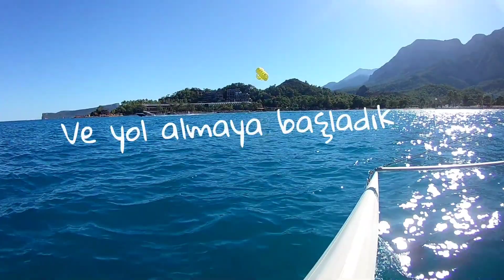Katamaran seyri/Katamaran nasıl kullanılır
Merhabalar...
Bu videoda Topcat K3 katamaran ile denize açılıyoruz.
Katamaran Eğitimi içeriği ile ilgili biraz bilgi verdiğimiz bu video hem eğlenceli hem de heyecanlı bir katamaran deneyimi oldu.
Katamaran eğitimiyle ilgili yeni videoları yakında kanalımızda paylaşmaya devam edeceğiz.
İyi seyirler